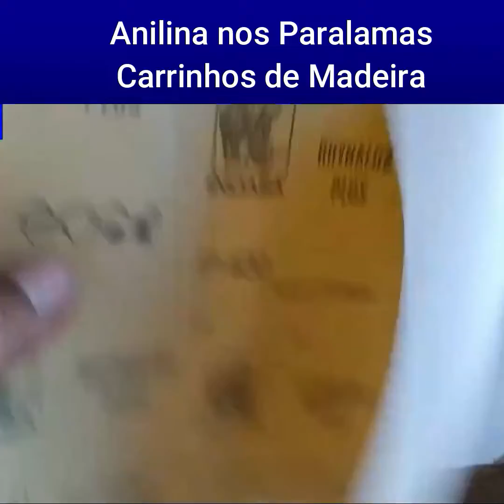Mestre montando o Calhambeque de madeira com acabamento em anilina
👉 Seja Bem vindo ao Método Mestre dos Carrinhos!
😎Para fazer parte do CLUBE Mestre dos Carrinhos Clique no link abaixo: ⬇️⬇️⬇️⬇️⬇️⬇️⬇️
🏠Aprenda a fazer 40 modelos de carrinhos com o método  criado pelo Mestre Julio Lima:
Curso em Video Aulas ensinando passo a passo como fazer seus carros miniaturas de madeira +  E-book moldes em PDF . No sistema imprimir pdf, colar na madeira e cortar as peças de madeira. Lixar bem depois só colar as peças de madeira e está pronto seu carrinho. Aprenda a fazer seus brinquedos utilizando madeiras recicláveis e ferramentas simples que eu desenvolvi e vou te ensinar. Você vai aprender o passo a passo para construir os modelos:
PROMOÇÃO POR TEMPO LIMITADO: Plano Anual: 12 x de 59,90 no cartão de crédito:
😎Para fazer parte do CLUBE Mestre dos Carrinhos Clique no link abaixo e cai pra dentro: ⬇️⬇️⬇️⬇️⬇️⬇️⬇️
😎Com o método Mestre dos Carrinhos, você será capaz de usar sua criatividade e transformar madeiras descartadas como palets, caixotes de fruta e madeira de obra em lindos carrinhos, com ferramentas simples e no quintal da sua casa. Podendo atuar também como uma renda extra ou principal.
🚙O método mestre consiste em imprimir e-book em folha A4, colar na madeira, cortar,  lixar as peças, depois colar e está pronto seu incrível carrinho miniatura de madeira!

🔴 Ficou com Dúvidas? Me chame no ZAP

🚀Nossos parceiros de Ferramentas:
Entrega garantida p/ todo o Brasil!

Transcrição